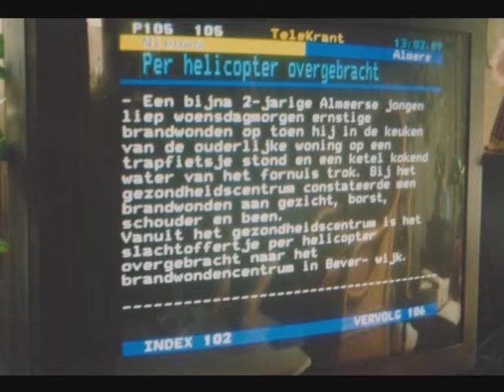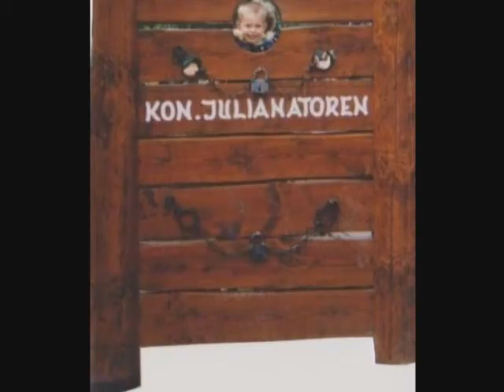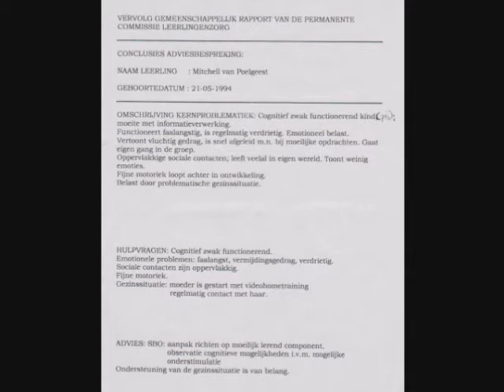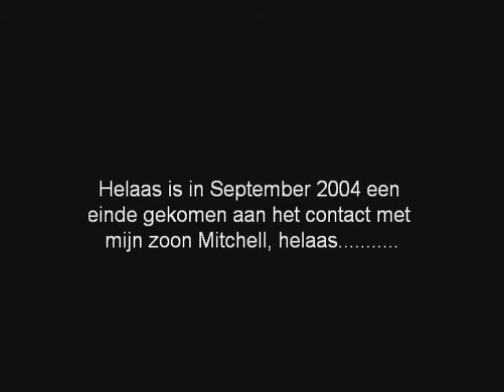Mitchell van Poelgeest terugblik 1994 - 2004